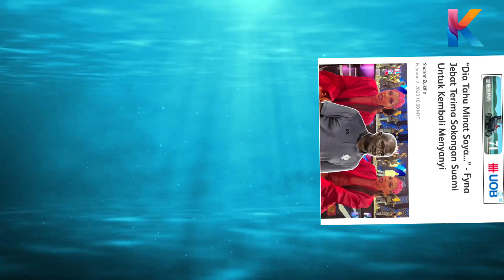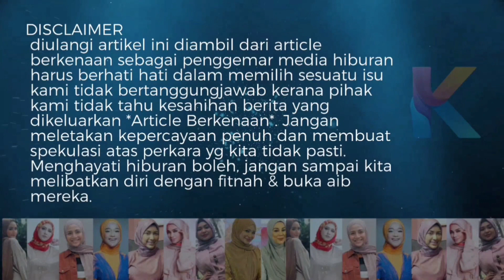Sudahlah Isteri Kedua! Lepas Ni Zainal Abidin Tak Restu Fyna Jebat Nyanyi? Ini Respon Fyna Sendiri